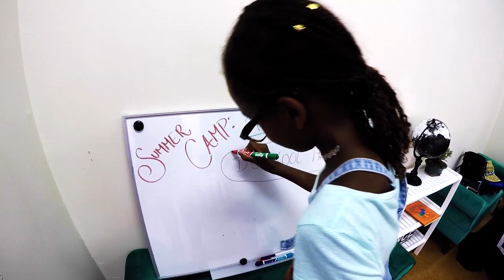Summer Fun (feat. C-Jay) - Yemisirach & Riu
Fun Summer (feat. C-Jay) official music video!

This summer, I was fortunate enough to teach a Rap/Hip-Hop 101 course at Tempo Studio in Blacksburg, VA. These were our first two students, Pearl and Roland, and in just 3 days' time (of 1.5 hour classes each day) they were able to create this entire song from start to finish, from picking the topic and instrumental to writing and recording the song and music video.

So glad that I got to spend the week with these amazing and artistic kids - it's so incredible what they've learned and utilized in such a short period of time!